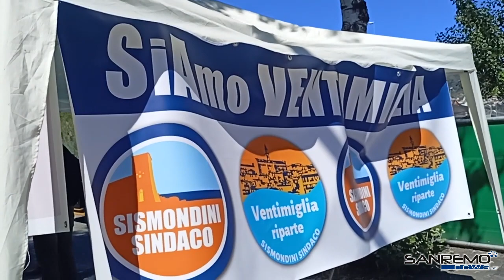Il candidato sindaco di Ventimiglia Gabriele Sismondini incontra gli abitanti di via Tenda